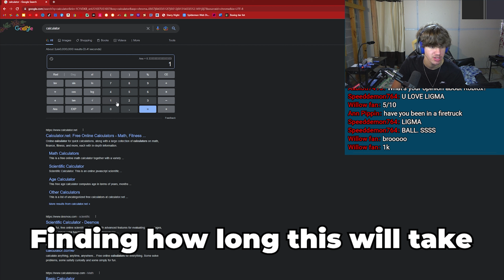How I BEAT MR BEAST!!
NO HATE INTENDED TO ANYONE IN THIS VIDEO. Help others and spread Jesus' love.
If Mr. Beast sees this, fly me out and I will go head to head with you in a creator clash.

Microphone arm

Corsair HS60 Pro

Elgato HD60 S Capture Card

Famous Water bottle